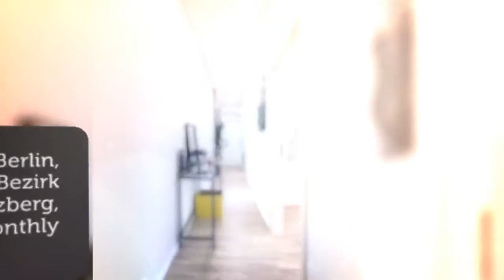Apartment to rent in Berlin, Bezirk FriedrichshainKreuzberg, €1,200 / monthly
2
1

REF88531